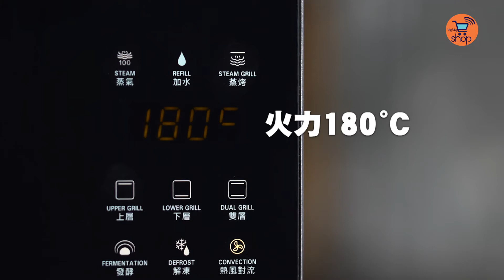德國寶 二合一 蒸氣焗爐七五折 獨家送價值$1500 麵包機 | 自製港式烤鴨 | big big shop 開倉 優惠 著數 | 網購攻略第23集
【德國寶 開倉 獨家 著數】德國寶二合一蒸氣焗爐七五折 獨家送價值$ 1500麵包機 | big big shop 開倉 優惠 | 網購攻略第23集

港式烤鴨自家製？蒸爐、烤爐、焗爐、消毒機、麵包機全擁有？all in one嘅德國寶二合一蒸氣焗爐一次滿足所有願望！蒸煮、燒烤、烤焗、烘焙、解凍、發酵、保溫、消毒等樣樣皆能，擁有呢部完美嘅爐相當於擁有多種家電。360°熱風對流令食物受熱快速均勻，多功能又慳位慳電，自動輕鬆做出中西美食大餐！簡直系蝸居嘅小編追求高品質生活嘅烹飪恩物，一齊睇片學整港式烤鴨，感動味蕾！

而家上big big shop購買享七五折開倉優惠，獨家贈送價值$1500嘅麵包機，快D搶購攞著數啦！